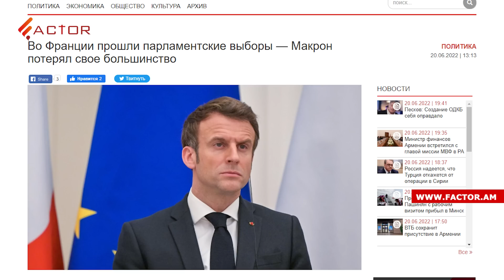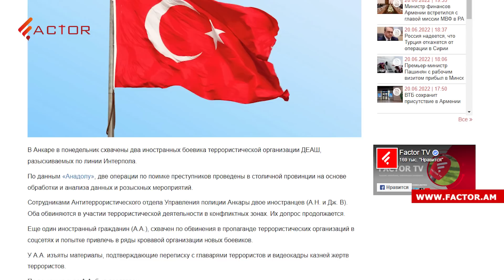Пашинян в Минске с рабочим визитом; Боррель назвал военным преступлением блокаду портов Украины